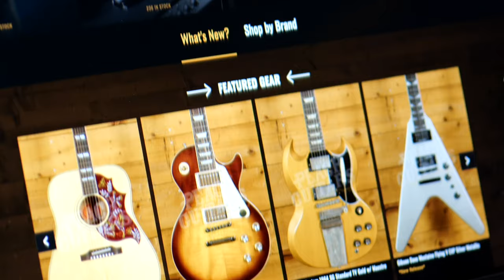Peach Picks | Fender Custom Shop '69 Strat Dale Wilson Masterbuilt Relic Vintage White